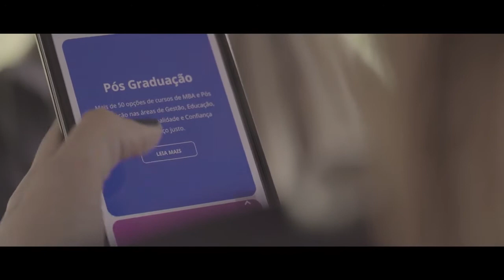WI FI GRÁTIS NOS ÔNIBUS DO TRIAR